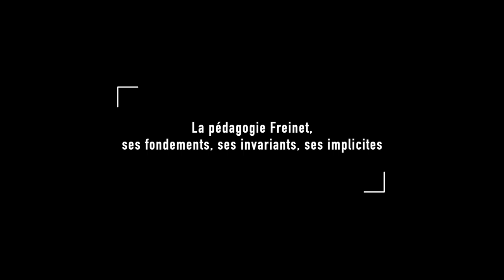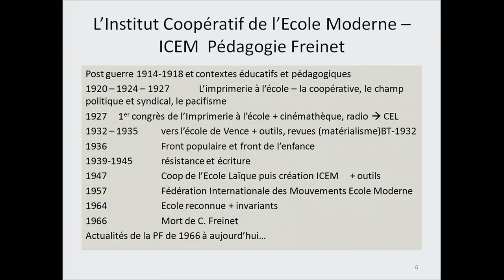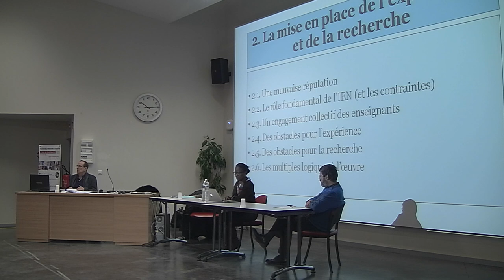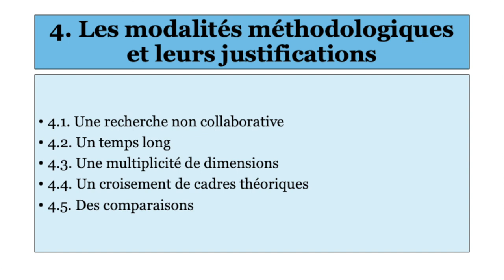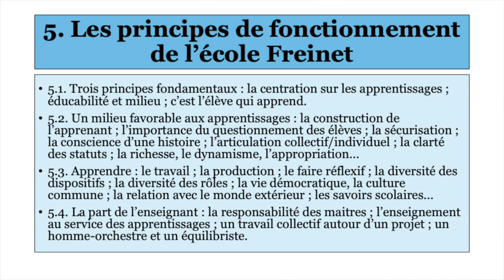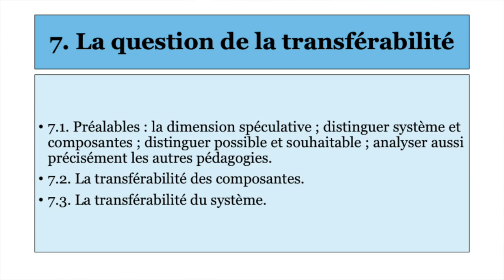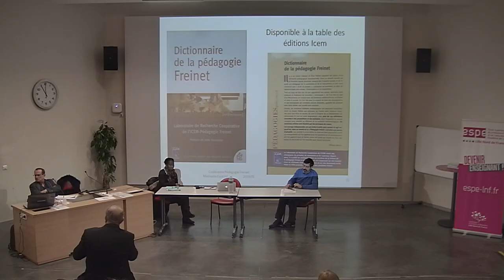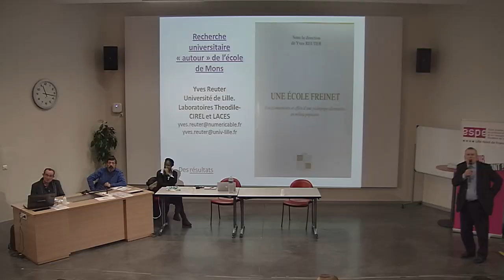Sylvain Hannebique et Yves Reutier - Pédagogies alternatives [2018/2019]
Conférence du cycle 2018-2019 des Matinales de l'ESPE LNF le 12 janvier 2019.

Thème : Pédagogies alternatives : pédagogie Freinet, ses invariants, son actualité

Partie 1 : La pédagogie Freinet, ses fondements,
ses invariants, ses implicites

Par Sylvain HANNEBIQUE
Professeur des écoles, conseiller pédagogique,
représentant ICEM-pédagogie Freinet, directeur du CAPE
de l’académie de Lille

et

Yves REUTER
Professeur émérite des sciences de l’éducation, CIREL
Université de Lille"